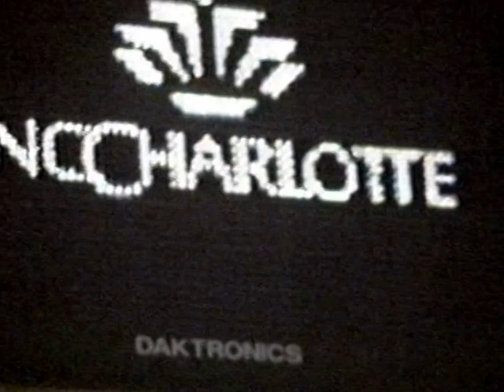Lindsey Graduation 1998 Tape 3 Part 1